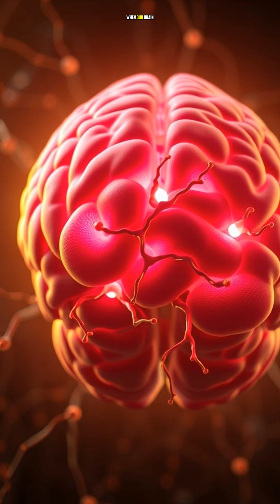Why Do We Yawn | Fun Facts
Yawning might seem simple, but it’s still a mystery scientists are trying to fully understand. 😮 One theory is that yawning helps cool down the brain, keeping it alert and working properly.

Another is that it spreads socially — when one person yawns, others around them often do too. Whether it’s about oxygen, cooling, or connection, yawning is one of the body’s strangest habits.